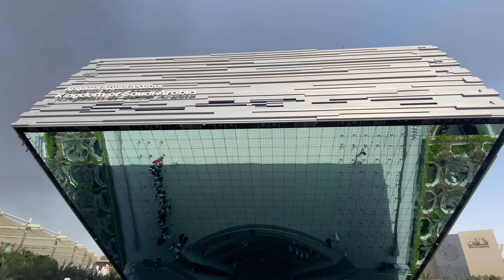Saudi Arabia 🇸🇦 Pavilion Expo2020 Dubai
The kingdom of Saudi Arabia, is a country in Western Asia. It spans the vast majority of the arabian peninsula, with a land area of approximately 2, 150,000 km square. Saudi Arabia is the largest country in the middle East, and the second-largest country in the Arab world.